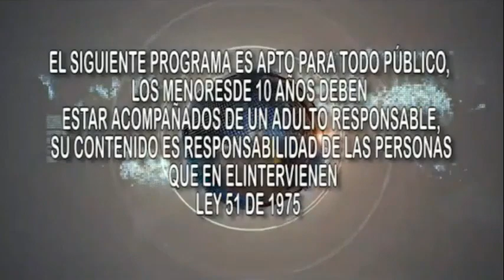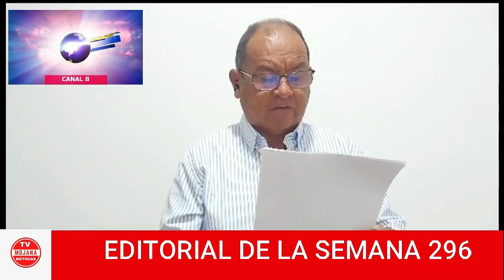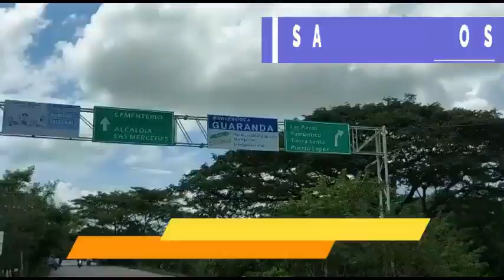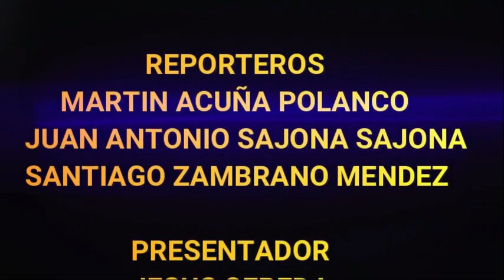TV MOJANA NOTICIAS EDICIÓN 296 - SEP - 16 - 2023